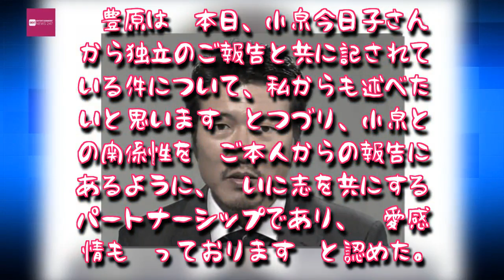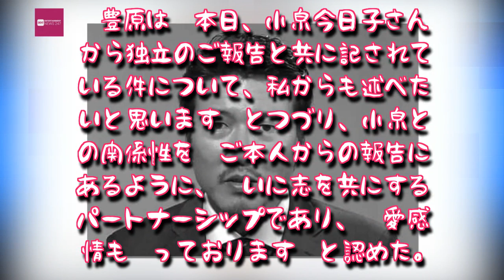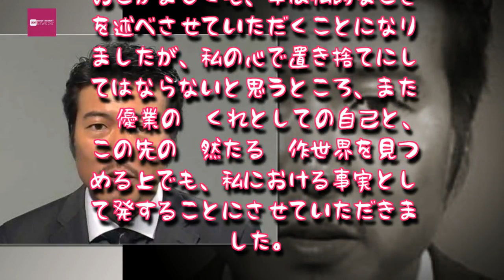Entertainment News 247 - 豊原功補、小泉今日子との恋愛関係認める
豊原功補、小泉今日子との恋愛関係認める,